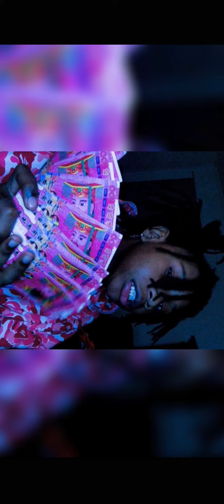I got deported by 6 (slowed+reverb+best part only)